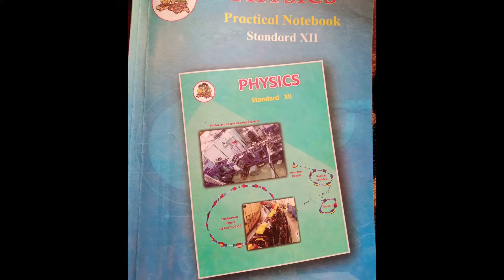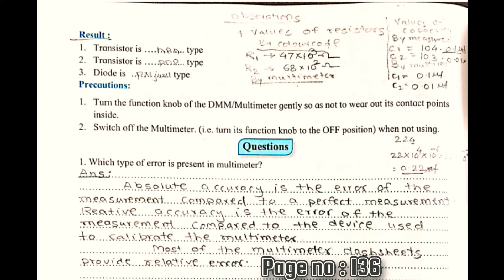12th Physics Activity No 8 : Use Of Multimeter | Maharashtra Board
Use of Multimeter solutions | Activity No 8 | class 12th Physics | Maharashtra Board